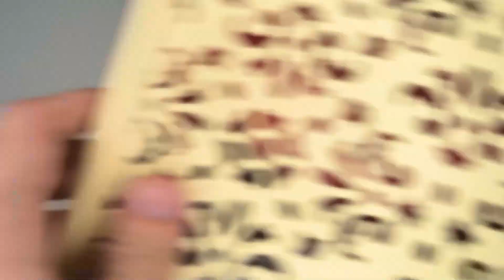ASMR Unifon Alphabet Lore 土 (Evan Arts version) Needlefelt Wool Art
I crafted Unifon Alphabet Lore 土 (Evan Arts version) using wool and a needle. The art form is called needlefelting. A sharp needle forms the wool fibers by compacting it with poking. The crafting process also produces a Satisfying ASMR sound.

Liked the video? Any of your support gives a huge motivation to shoot new videos.